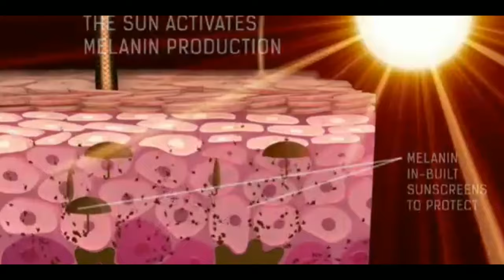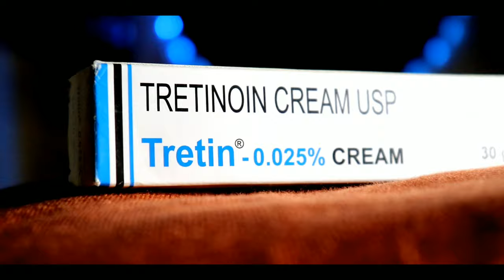Tretinoin Cream के ये Side Effects आप नहीं जानते होगे 😱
| MY GEAR |

Pictures: Credit Google Free For Use Images